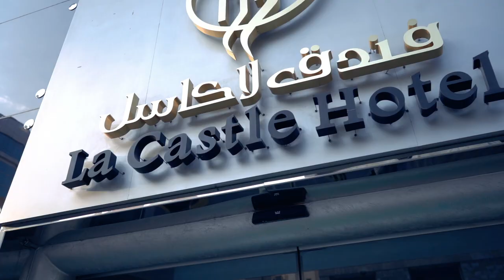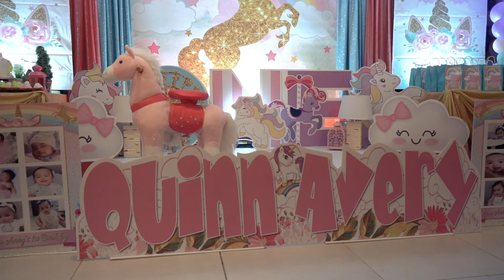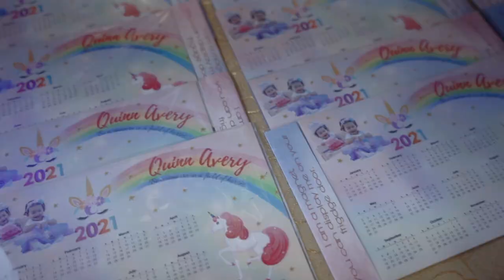Quinn Avery Turns One!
My Quinn Avery turned 1! Watch her unicorn party highlights here! Credits to the best videographer in Qatar: Shutterbugs by Joel